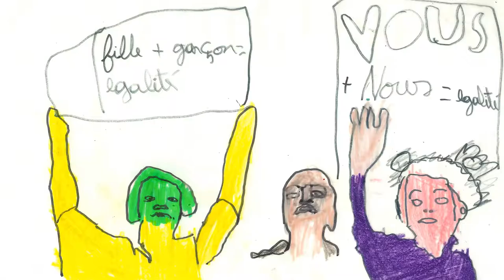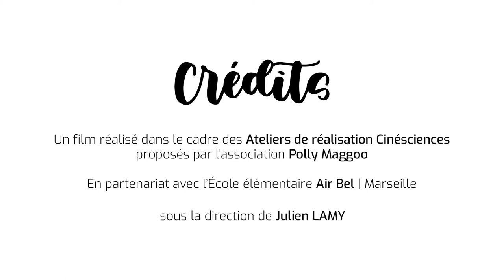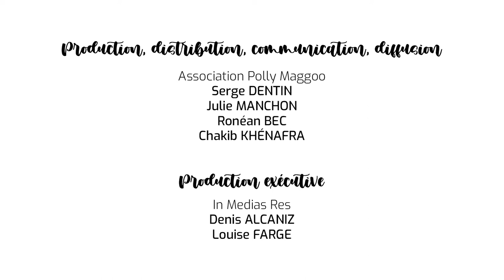LA BALLE AU CENTRE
France, 2022, documentaire animé, 4'56
Film collectif réalisé par Julien Lamy avec la participation des élèves de la classe de CE2A de Nathalie Dehermann-Roy, professeure à l’école élémentaire Air Bel (Marseille), et l’accompagnement scientifique de Carole-Anne Vaz-Fernandez, doctorante en droit privé et sciences criminelles à Aix-Marseille Université.

« Dans la cour de l'école Air Bel à Marseille, pendant les récréations, les garçons occupent beaucoup plus l'espace que les filles pour jouer au foot. Les filles en ont assez ! Elles décident de se mobiliser, et une équipe de reporters part sur le terrain à la rencontre des élèves pour savoir quelles actions ont été mises en place… »

Un film réalisé dans le cadre des « Ateliers de réalisation Cinésciences » proposés par l’association Polly Maggoo. Avec le soutien financier de Aix-Marseille-Provence Métropole. Dans le cadre du budget participatif Air Bel.
L’association Polly Maggoo est membre du réseau Culture Science en Provence-Alpes-Côte d’Azur.